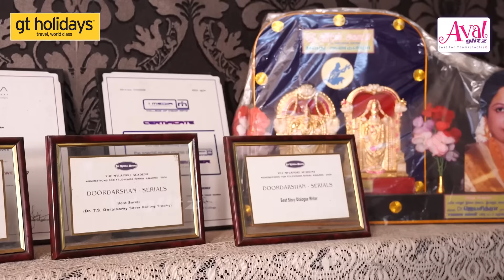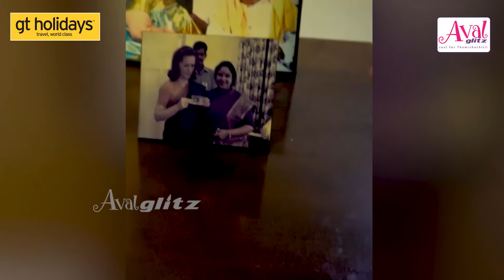நடிகை ஜெயசித்ரா வீட்டை சுத்தி பார்க்கலாமா? | Actress Jayachitra Home Tour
veterinary doctor, who had earlier worked mother Ammaji (a.k.a. Jayasree) was an actress who had acted in films such as the Tamil film Mahaveeran (1955) and Telugu films Rojulu Marai and Daiva Balam (1959). Jayashitra ponniyin selvan COME BACK, who acted in many films There is an old photo of him in the movie at home and There is a theater at home